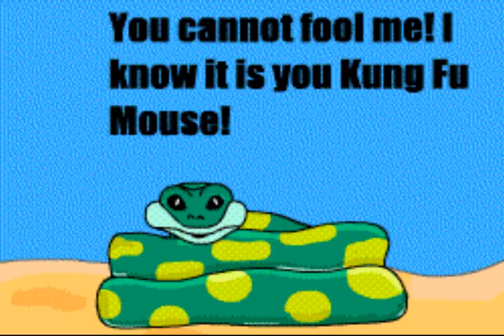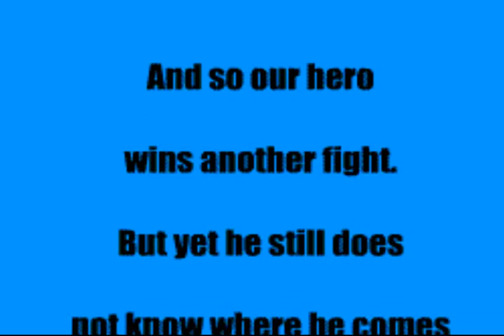Kung Fu Mouse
Kung Fu Mouse battles a snake!